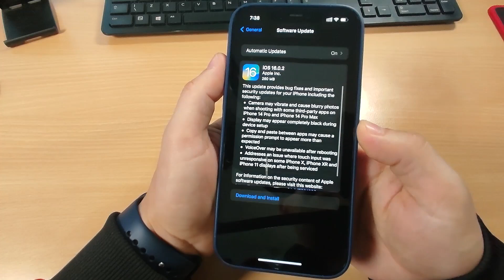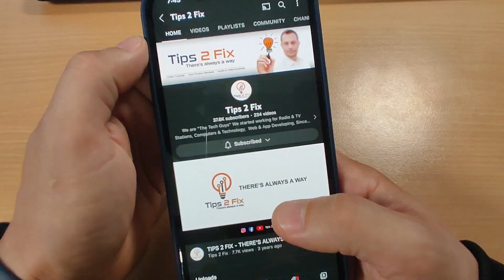iOS 16.0.2 Urgent Update! iPhone 14 Pro Camera Shaking issue Fixed!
Apple releases iOS 16.0.2 to fix iPhone 14 Pro camera shake bug, copy and paste permission,
This update provides bug fixes and important security updates for your iPhone including the following:
– Camera may vibrate and cause blurry photos when shooting with some third-party apps on iPhone 14 Pro and iPhone 14 Pro Max
– Display may appear completely black during device setup
– Copy and paste between apps may cause a permission prompt to appear more than expected
– Voiceover may be unavailable after rebooting
– Addresses an issue where touch input was unresponsive on some iPhone X, iPhone XR, and iPhone 11 displays after being serviced
chapters:
00:00 intro
00:30 explain what update 16.0.2 fixing
01:16 explain what update 16.0.2 fixing on iphone 11